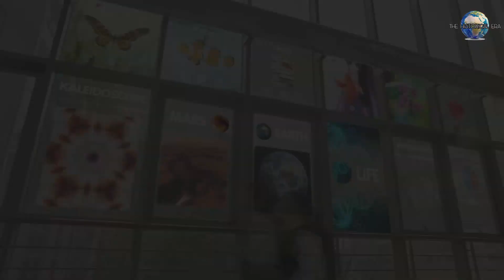आखिर क्या है ईस्टर आईलैंड के इन सर का रहस्य | Mysterious heads of Easter Island | THE HISTORICAL ERA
आखिर क्या है ईस्टर आईलैंड के इन सर का रहस्य | Mysterious heads of Easter Island

In this video you will know about a ancient and mysterious Island which is known for its mysterious sculpture heads no one knows why it were built on easter island .. so watch the video till end to know about these mysterious heads ..

Thanks.

Suggested Video:-